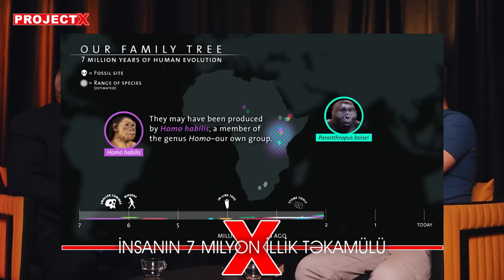GÜNƏŞİN AKTİVLİYİ BİZƏ NECƏ TƏSİR EDİR? İLK İNSANLAR HAQQINDA.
Necə oldu ki, homo növü yarandı, Biz digər canlılardan niyə üstünük?